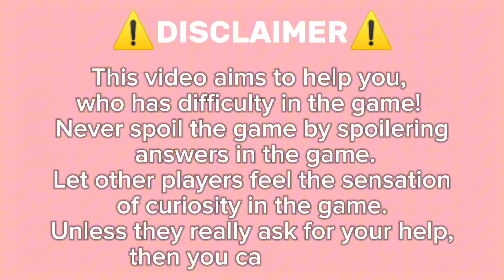Guide How To Get Music Trophy On Roblox Find The Trophies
All Trophies Location on Roblox Find The Trophies

🏆 Find the Trophies - ROBLOX NEW RELEASE GAME JULY 2024

Hey everyone! Ready for a fun challenge? In **Find the Trophies**, your mission is to discover all the hidden trophies scattered across the map. This video will show you exactly where to find each one, so you can collect them all without the hassle. Dive in and let's start the trophy hunt together!